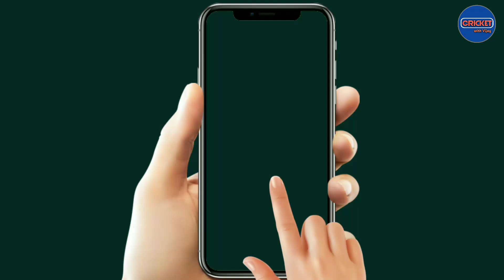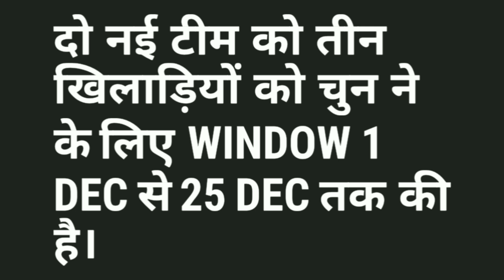IPL 2022 : RCB Released Retaintion Players List | Mega Auction 2022 RCB Retain Players List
Hello dosto,
दोस्तो इस चैनल पर आपको
1) Team India all New Update
2) IPL All New Updates
3) Players Injury Updates
4) Team India's All matches News
5) ICC latest Rankings
6) Team India All matches Playing 11
7) IPL All matches Playing 11
8) Team India all Tours
9) BCCI Announcement
10) ICC Event's ( Test Championship, T20 WC, Cricket World Cup ) News